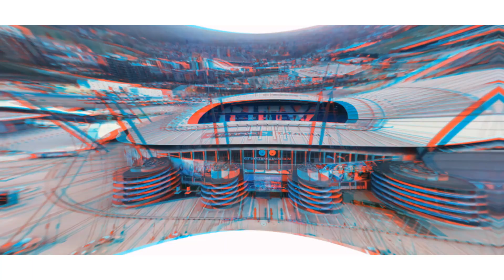Happy 24th Anniversary Best Wishes from Manchester City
Thank you for the heartwarming 24th-anniversary best wishes, Man City!
Our heart is full 🥰
We’re so proud to be the official direct selling partner of Manchester City.
Cheers to more years of victory together.

For more about our partnership with Manchester City Football Club, check this out